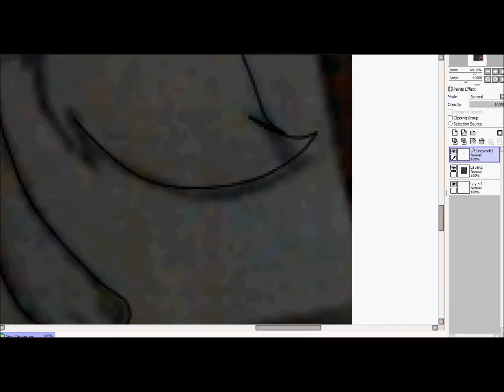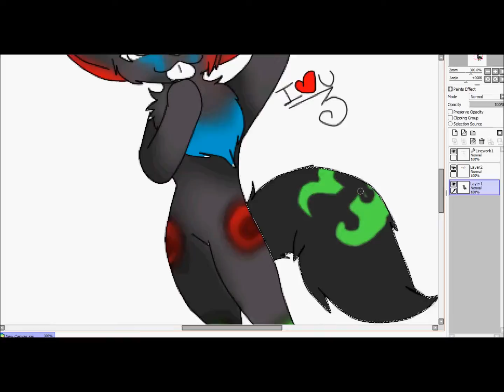cover page speedpaint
my new deviant art cover page i worked all night and day basicly on this i was chatting with friends to this is my first speedpaint i put up so please no hating i tried my best everything is by me and the song is hollywood undead .hear me now